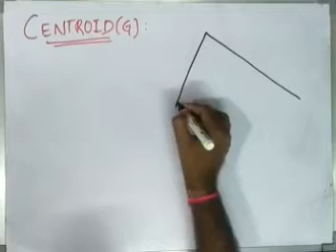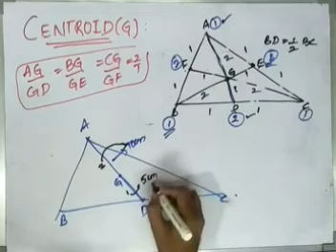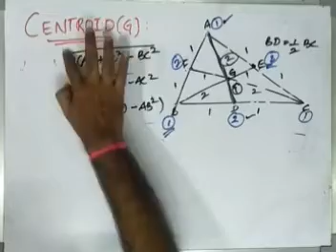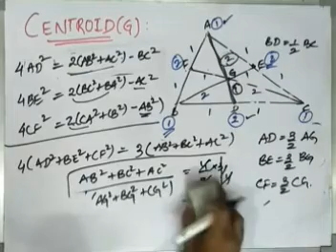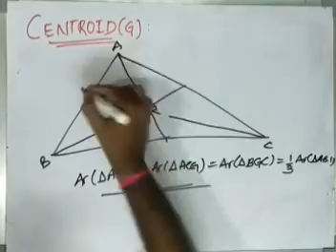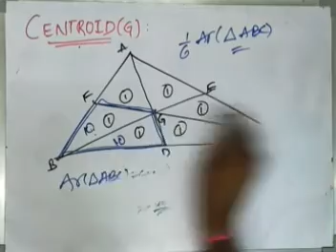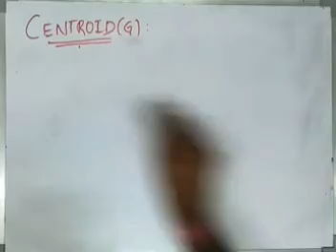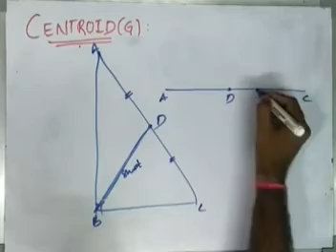Geometry & Mensuration in Telugu | Centroid | Part - 16 | MathswithMani